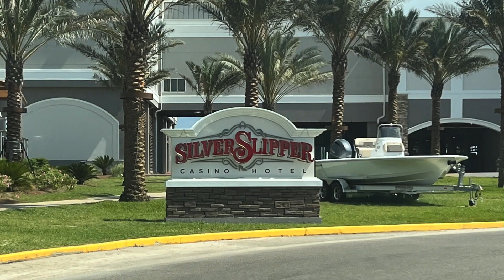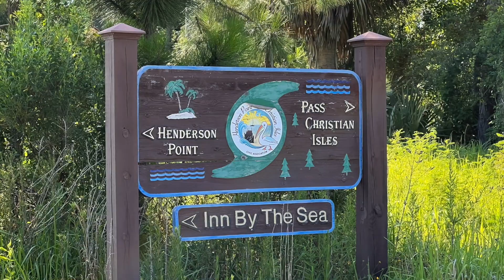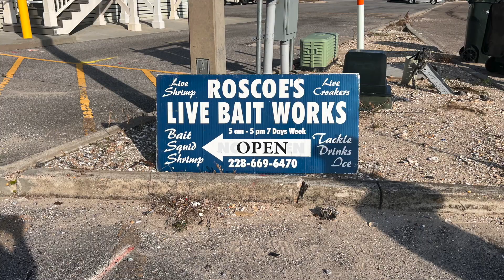Season 3 - Episode 4 - Tackle Box 4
Season 3 - Episode  4 -  Tackle Box

Keith and Alicia continue their 2022 Journey in in LaFrance, Mississippi

SCHEDULE
Monday:      6:00 PM || Facebook Live
Thursday:   Fishing report now on Where?s the Bait on Facebook

PRODUCT
Check out our product line here in Kemah at Kemah Coach or online.  Hats, shirts, hoodie, and other fun stuff.

EDITING & PRODUCTION
Keith and Alicia edit and produce all of their own graphics, video ads, promotional spots, short promotional videos, and the show that airs on YouTube every Wednesday at 3:00 p.m. (CST).

KEITH and ALICIA
Monday-Friday
We live normal lives just like you. Alicia is a Speech Language Pathologist and oversees a Rehab Department, while Keith has owned and operated Kemah Coach Graphics and Promotional Products for over 30 years out of Kemah, Texas.  If there's a name on a boat or business, he might have done the work.  Find him on Facebook

We currently are looking for sponsors to help us with expenses as we plan the 2023 tour down the coast of Alabama and Florida.

Our audience is what motivates us.  We know the pandemic has brought a lot of changes and restrictions to our lives.  We're trying to show you safe ways to get outside, get some fresh air and sunshine, but mostly have fun!  Affordable ways to make memories with your family and friends.

VOLUNTEER STAFF
Keith Mercado, Host
Alicia Courville, Host, Videographer & Executive Producer
Kenny and Jill Mercado, Executive Producers

Video edited by IMovie and/or Final Cut Pro.